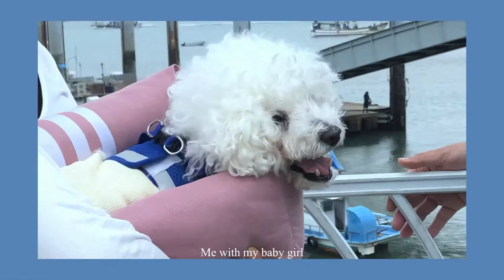[韓國VLOG]假日去大阜島｜臺大學生｜去吃飯喝咖啡的日常｜대부도 당일치기 가족 나들이｜with Barbet